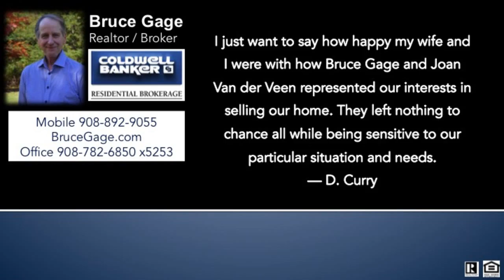first floor master 08822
Bruce Gage
Coldwell Banker
35 Highway 31